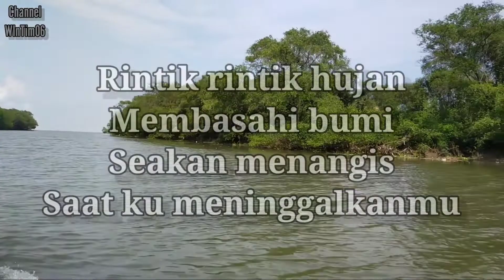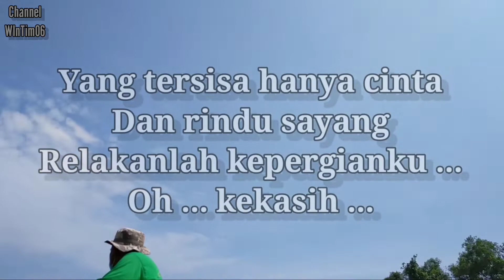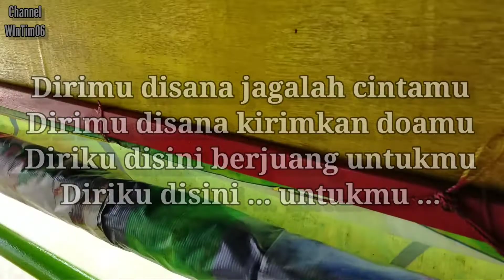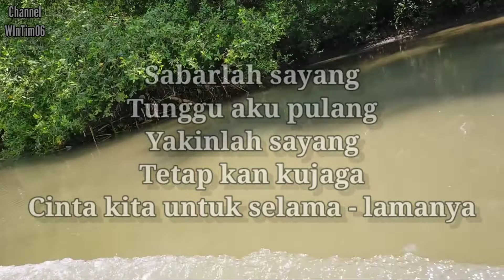Angkat Musik Indie Nasional ( AMIN ) - Sabarlah Sayang. Cipt. WInTim06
Single ke 4 dari WInTim06 berjudul " Sabarlah Sayang ". Saksikan dan dengarkan kemerduan dari lagu ciptaan WInTim06 berikut ini, selamat menikmati.